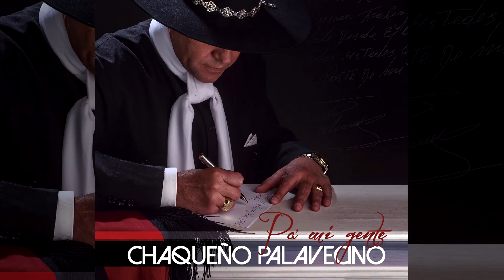Chaqueño Palavecino - La Peor Es Nada